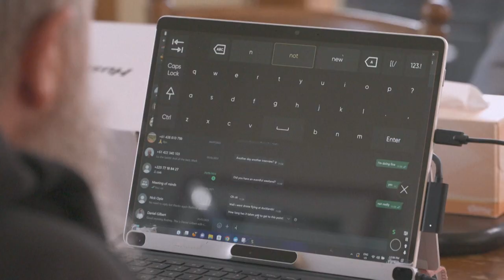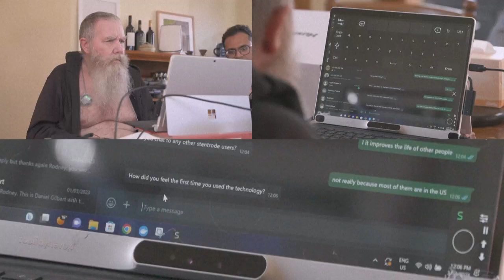ALS patient pioneering brain-computer connection | AFP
New York-based startup Synchron has developed a pioneering technology enabling paralyzed patients to complete simple tasks on a computer thanks to a brain implant that detects neural activity. Rodney Gorham, a Melbourne resident living with ALS, has been integral to the trail. Gorham is now able to pinpoint letters on a screen using his eyes and can “click” on words with his mind. Synchron hopes to get approval next year from health authorities to market a final version of the device.